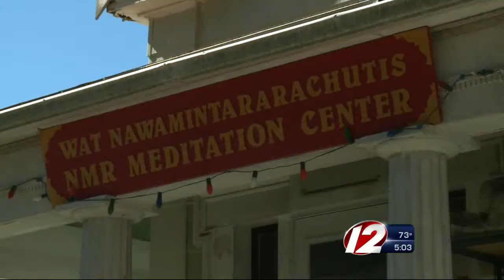Alleged shooter visited Mass. monks